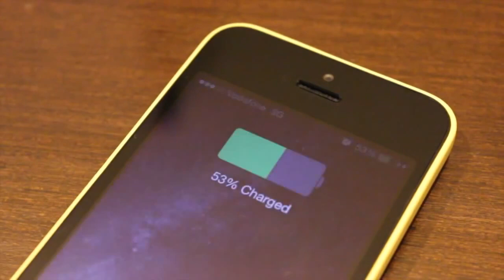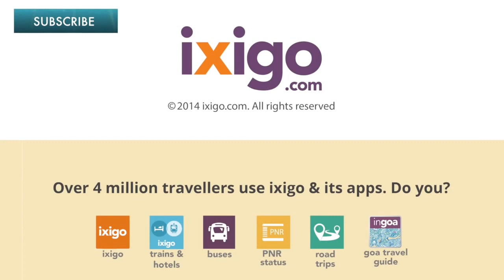出 Trip 前要睇！酒店房內的必學絕招